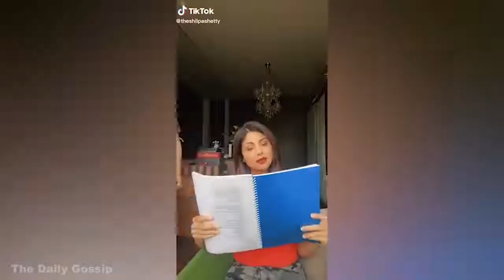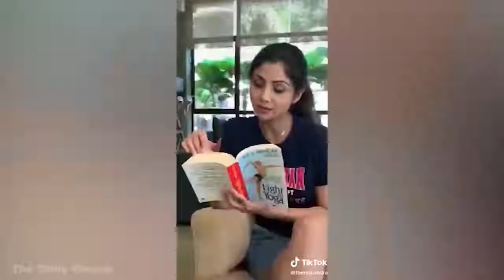Shilpa Shetty Insults DUMB Husband Raj On Lunch Table In Quarantine Life | Funny Video